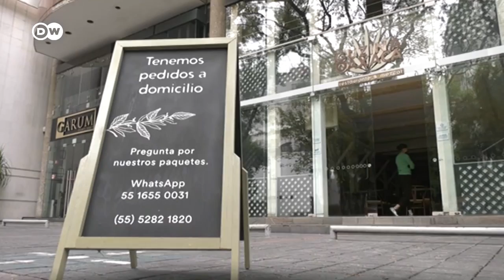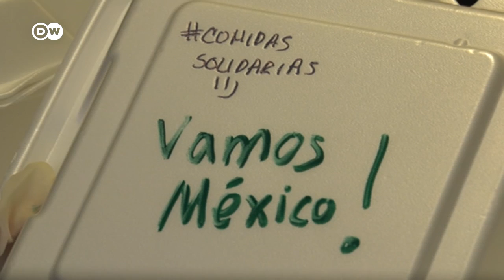Chefs mexicanos cocinan para sanitarios y pacientes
En Ciudad de México el personal sanitario y los pacientes pueden disfrutar de menús orgánicos preparados por los jefes de cocina de algunos de los mejores restaurantes de la ciudad.